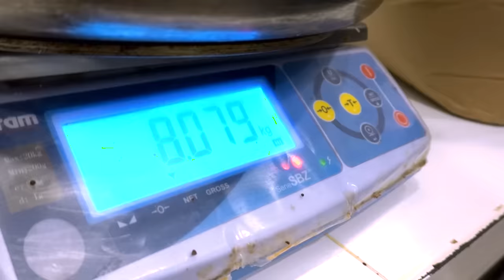¡COMO HACER CARAMELOS CASEROS DE MIKECRACK! 🍬💛 LA COCINA DE MIKE #9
¡Después de bastante tiempo regresamos con la Cocina de Mike y en esta ocasión veremos como hacer caramelos caseros de Mikecrack!

● Edición: Adobe Premiere Pro CC 2019 y Adobe After Effects CC 2019
● Miniaturas: Adobe Photoshop CC 2019

▼Especificaciones:
● Micrófono: Rode NT1-A Complete Vocal Recording
● Mesa de Mezclas: Behringer Xenyx Q802USB
● Webcam: Logitech BRIO 4K
● Teclado:  Corsair Strafe RGB (Teclas Cherry MX Silent)